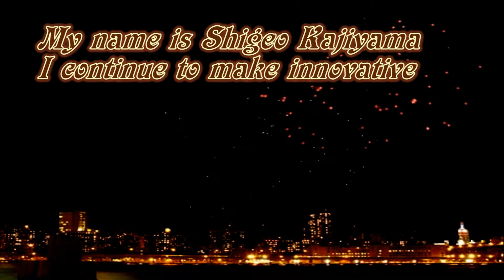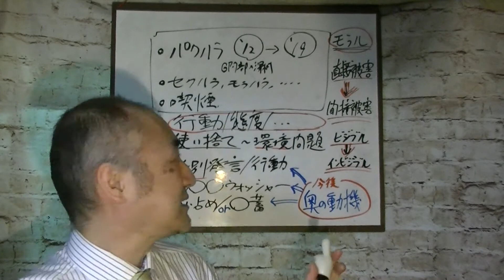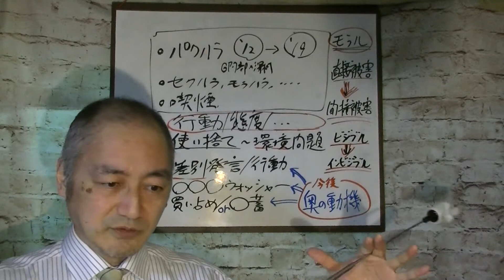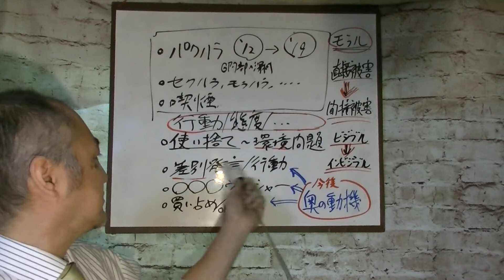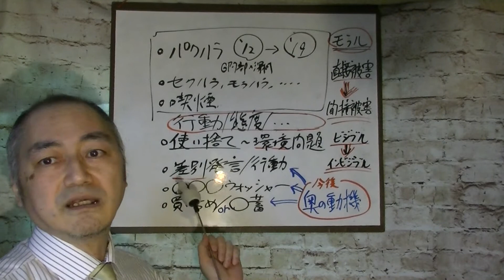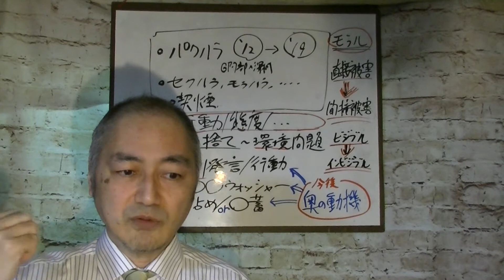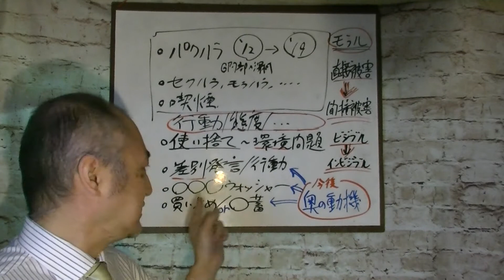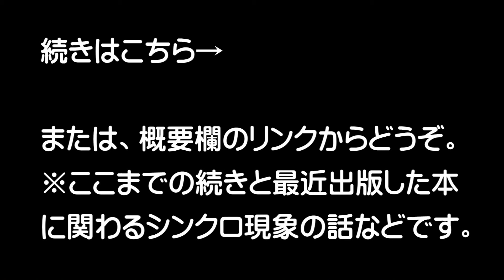世界は次段階のモラルの向上を求められている。危機に直面した時程,人は試されているし逆に好機でもある。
みらいせかいの種共育開発機構（社会問題解決支援事業）
みらいせかい花束PROJECT　梶山成夫

著書『みらいせかいの種』Amazonサイト

梶山成夫  shigeo kajiyama
一般社団法人 みらいせかいの種 共育開発機構 代表理事。日本に生まれる。人の無限の可能性をいかに引き出すことができるかを個人および組織において徹底的に探求。2011年～2015年PureDreamProjectを通して新しい時代への先駆的一歩を踏み出し、それら過去の常識を覆す実証･成果を種として2016年からは、みらいせかい花束PROJECTを通じて新たなる時代の創造に着手する。

誰もが素敵な花を咲かせる世界を創るための潜在意識の作用を含めた画期的な提言や社会実験を続けています。
My name is Shigeo Kajiyama. I continue to make innovative proposals and social experiments including unconscious effects. That's to create a world where everyone blooms wonderful flowers.

一般社団法人 みらいせかいの種 共育開発機構
社会問題解決支援事業に関わる機関。
この社会における多くの争いや対立の一因ともなっている人々の心の未解明部分の解明を目的とする科学的研究・調査・分析・検証を推し進めながら、それらに基づく可能な社会実験・実証に取り組み、その成果を種として、社会の多岐に渡る分野の課題の根本解決を促し、全ての人々が自然界の有為な多くの生命と調和しながら、そのそれぞれの個性、創造性を発揮して心の底からの「喜び」と「感謝」に満ち溢れた理想的な社会・世界の創造に寄与していくことを目的とする。2016年10月設立。2017年10月法人化。